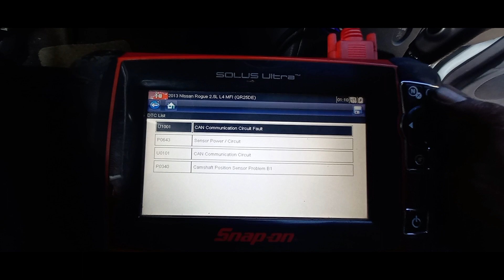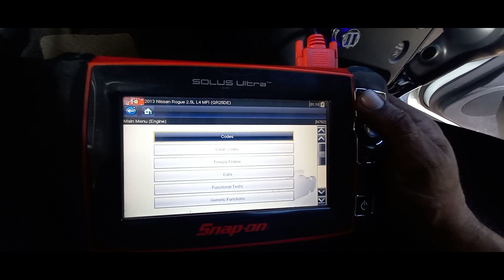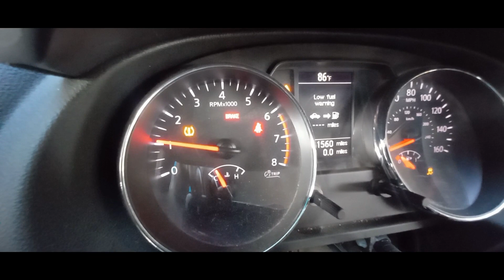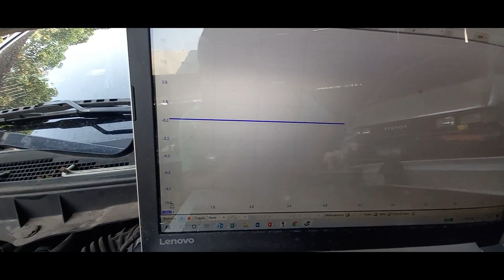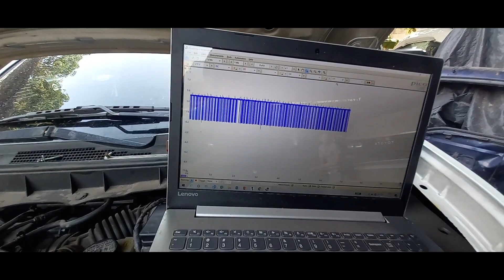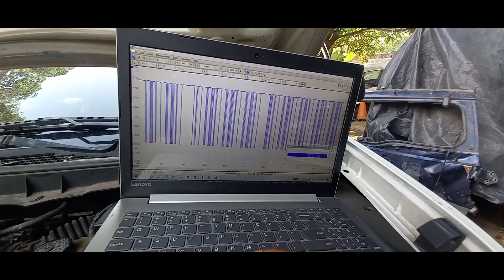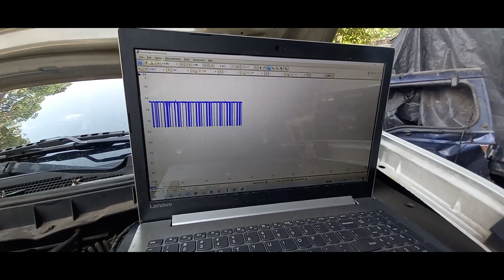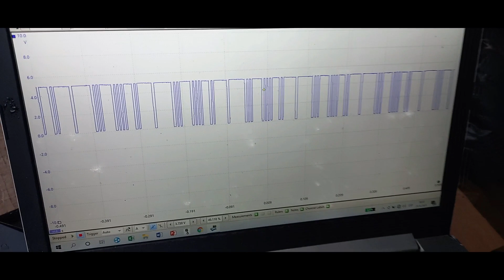Nissan rogué 2013 problema en sensor de leva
prueba de que sigo vivo les dejo una pequeña muestra de este problema y como la solución esta en el osciloscopio cuando falla el sensor